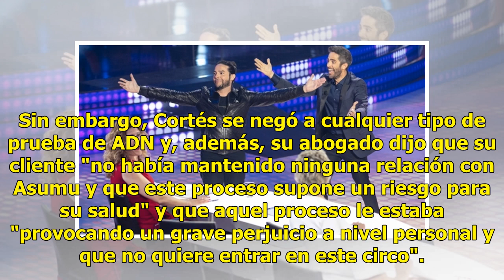Joaquín Cortés anuncia en directo que va a ser padre